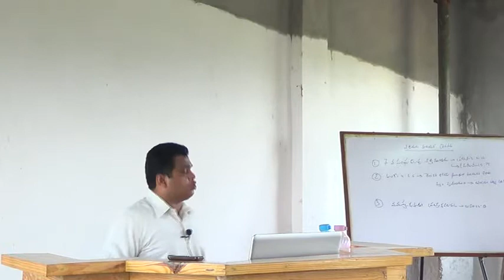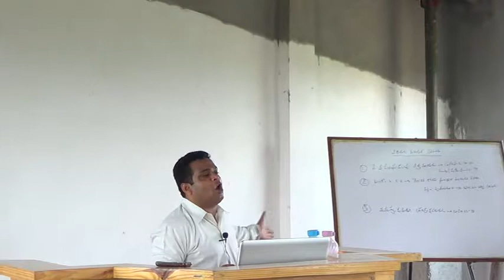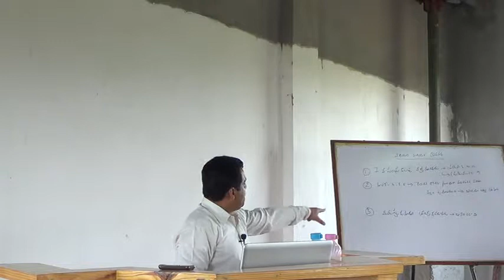ప్రవక్త విల్లియం బ్రెన్ హం పరిచర్య - 2A. 18 మే 2014.